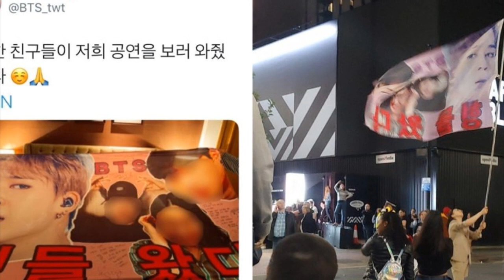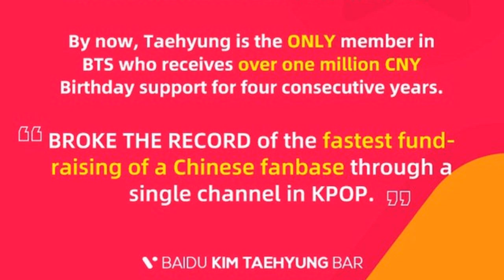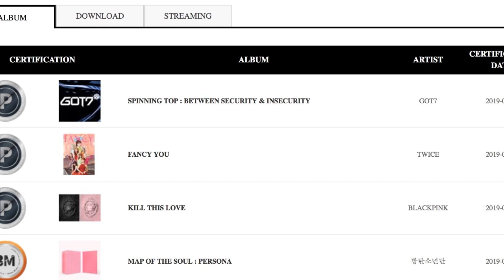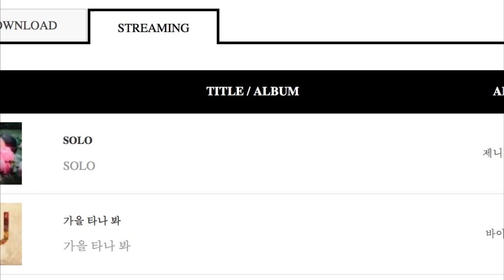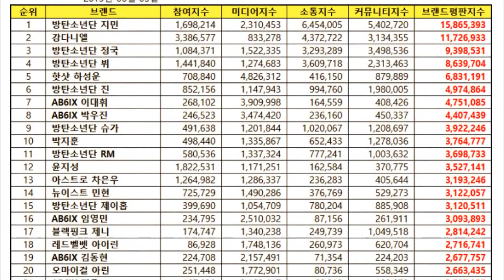SI ERES ARMY NO TE AGRADARÁ SABER ESTO | V LLORA | COPIAN A BTS | LLEGAMOS A 700 MIL SUBS